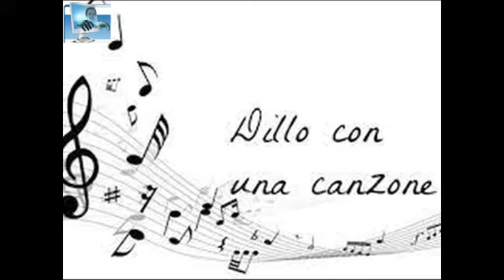FAUSTO MAURA dillo con una canzone